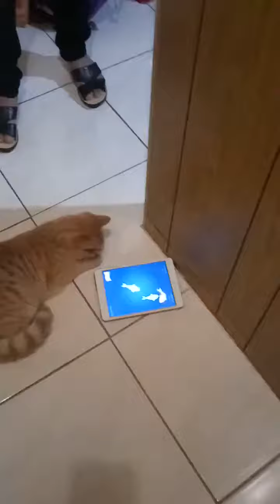aling kurdapya kurdapya 's Smart cat